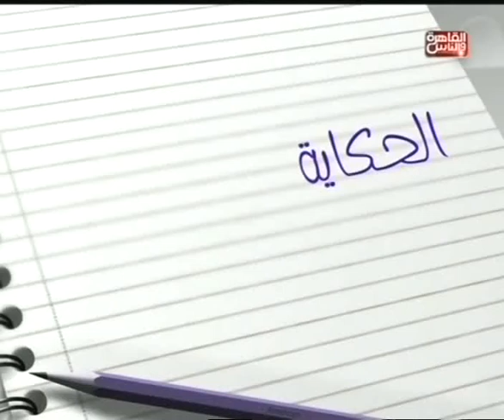الطلاق الصامت "العاطفى" فى الحكاية فيها إن 13 سبتمبر فقط وحصريا على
الطلاق الصامت "العاطفى" فى الحكاية فيها إنا 13 سبتمبر فقط وحصريا على